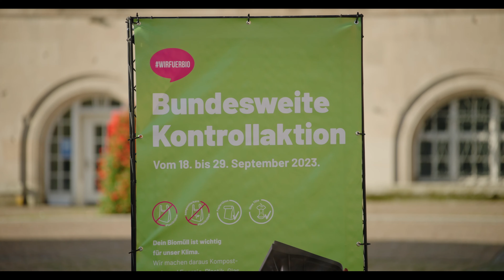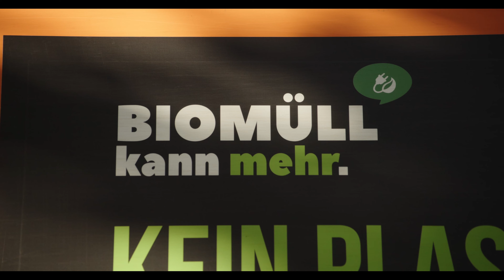wirfuerbio – Bundesweite Tonnenkontrollaktion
Unsere erste bundesweite Kontrollaktion von Biotonnen ist beendet. Zwischen Mitte und Ende September wurden in ganz Deutschland in elf Tagen 334.336 Behälter kontrolliert. Von diesen wurden 15.392 wegen falscher Befüllung nicht geleert, was einem Anteil von 4,6 Prozent im bundesdeutschen Schnitt entspricht. Der Anteil nicht geleerter Tonnen variierte regional jedoch stark.

Aus Biomüll wird Bioenergie und Kompost. Bei einer Quote von 4,6 Prozent nicht geleerter Tonnen pro Jahr lassen sich – auf das Jahr gerechnet – 69.000 weniger Menschen mit Energie aus Bioabfall versorgen. Das entspricht den Einwohnerzahlen der Städte Celle oder Kempten. Vor allem die stoffliche Verwertung ist problemtisch. Bei dieser hohen Quote nicht geleerter Tonnen werden pro Jahr 92.000 t weniger Kompost produziert und der Bedarf an nitratreichen Düngemitteln steigt. Für den CO2-Ausstoß bedeutet das ein Plus von 25.600 t.